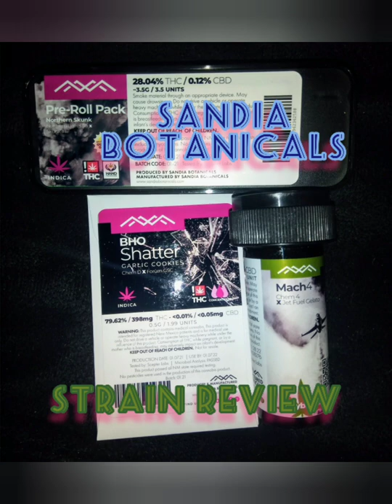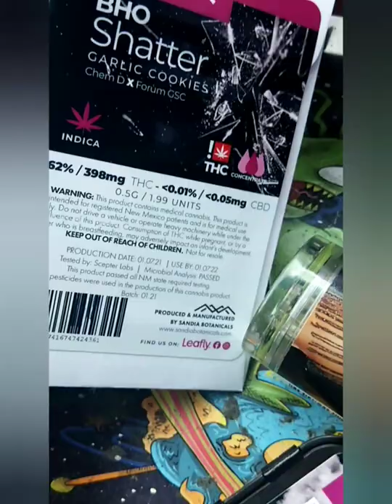Sandia Botanicals Strain Review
Sandia Botanicals and the drive thru! I thought I would hate it, turns out I'd rather wait in line in my ride anyways! It was a chill experience, and the budtenders were very in-tune, loved it! I like that the budtender also helped me pick out the right strains for the specific symptoms I was describing! For Flower I picked up Mach 4, a hybrid strain crossing Chem 4 with Jet Fuel Gelato testing at 20.46% THC pain relief without losing motivation, perfect for me. Also picked a 4 pack pre-rolls of a personal favorite Northern Skunk 28.04% THC / 0.12% CBD a strain that just clears your mind and puts you in the moment. Can't forget the BHO Shatter of Garlic Cookies 79.62% THC just because I haven't had shatter in a while and wanted them garlic cookies... Come take a ride and medicate with me and dabble in the tip of Sandia's Botanicals peak!!